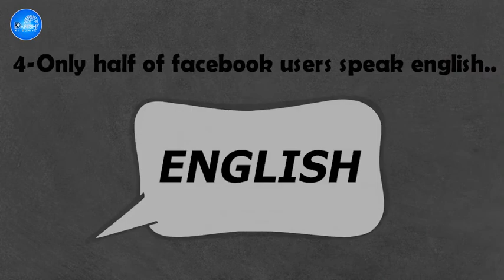5 facts about Facebook you probably didn't know. |The Fives